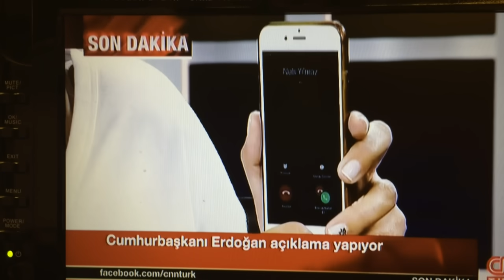Erdoğan: Milletimi meydanlara davet ediyorum - BBC TÜRKÇE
Cumhurbaşkanı Recep Tayyip Erdoğan CNN Türk muhabiri Hande Fırat'ın telefonundan görüntülü olarak yaptığı açıklamada darbe girişiminin TSK'da emir-komuta zincirinin çiğnenerek yapıldığını söyledi ve "milletimi sokaklara çağırıyorum" dedi.